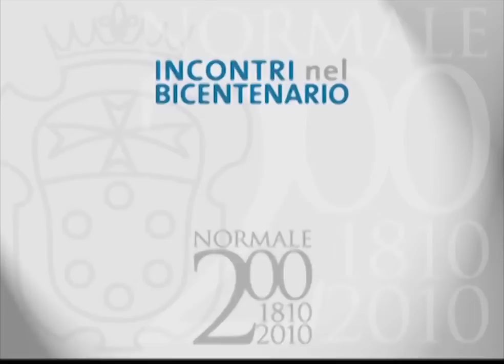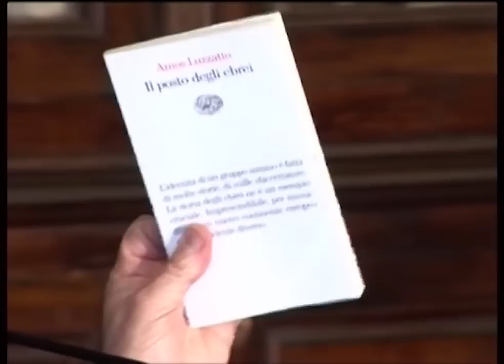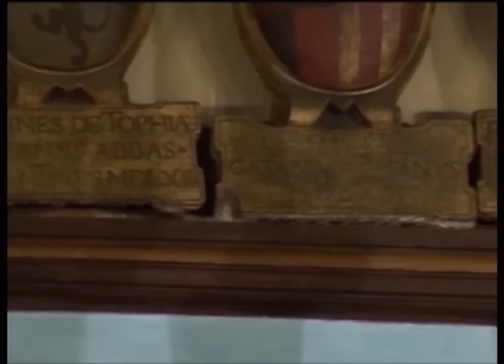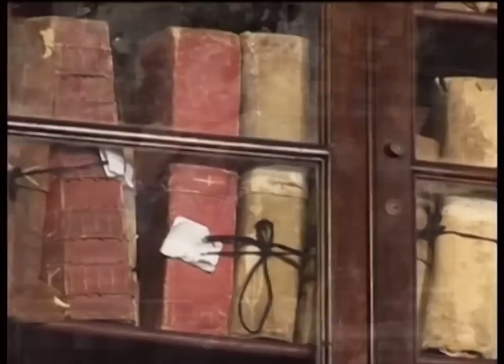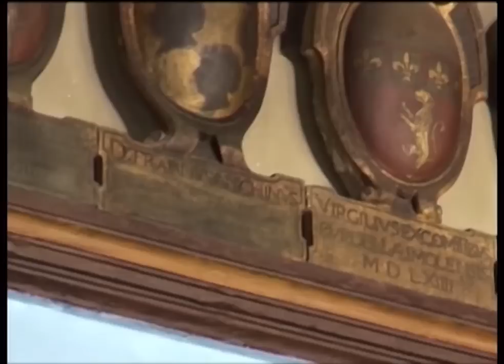Amos Luzzatto, Alle radici dell'Europa delle genti - giovedì 28 Aprile 2011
Nato a Roma nel 1928, ha operato per quasi mezzo secolo come chirurgo in svariati ospedali italiani. Scrittore, saggista, professore universitario, primario chirurgo e libero docente particolarmente attento nei suoi studi alle applicazioni dei metodi matematici alle ricerche medico- cliniche. Ha pubblicato una traduzione con commento del libro di Giobbe (Univ. Ec. Feltrinelli, 1991) e del Cantico dei Cantici (Giuntina, 1997). Ha pubblicato ancora "Leggere il Midrash" (Morcelliana, 1999), "Il posto degli ebrei" (2003), e un libro intervista "Una vita tra ebraismo, scienza e politica" (Morcelliana 2003). Ha contribuito con saggi personali nei libri "Sinistra e questione ebraica" (Editori Riuniti, 1989), "Ebrei moderni" (Bollati-Boringheri, 1989), "Oltre il Ghetto" (Morcelliana, 1992), "Annali Einaudi - Storia degli ebrei d'Italia, vol. II" (Einaudi, 1997). Da giugno 1998 presidente dell'Unione delle comunità ebraiche italiane, riconfermato al congresso del giugno 2002 per altri quattro anni.
Attualmente Presidente della Comunità Ebraica di Venezia.